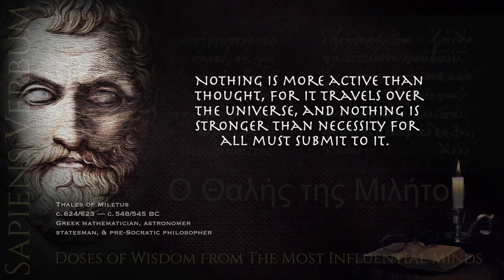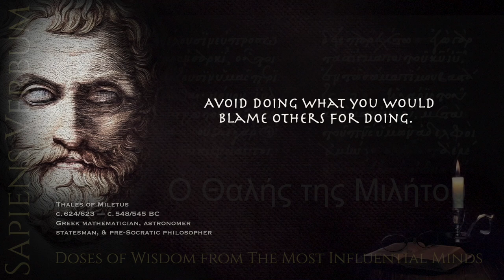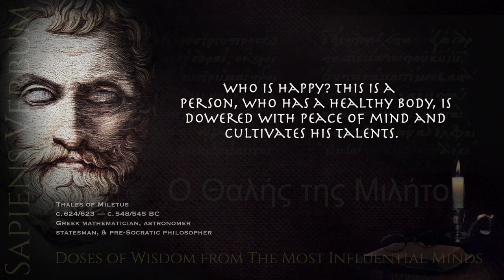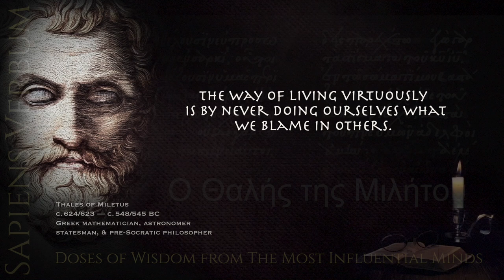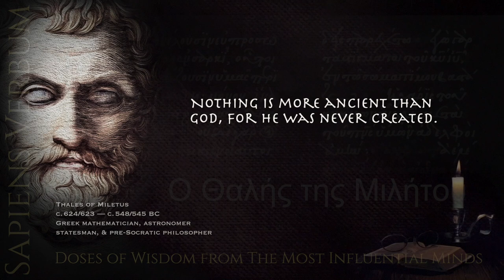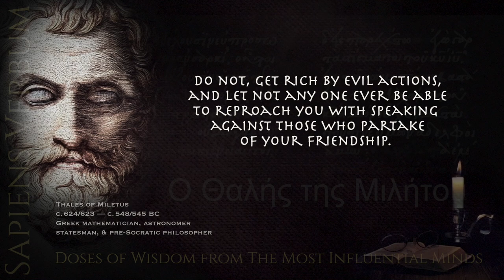Thales of Miletus Quotes Worth SHARING You Need to KNOW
Your support helps us continue to provide valuable content:
— Recommended read, “Thales of Miletus: The Beginnings of Western Science and Philosophy”
— Amazon Books
— Bartlett's Familiar Quotations

Thales of Miletus, one of the Seven Sages of ancient Greece, is widely considered as the father of Western philosophy. His ideas and teachings have influenced the course of Western thought and continue to inspire people today. Join us in this video as we present the top 30 most impactful quotes by Thales of Miletus.

_Hey there! Are you finding our videos useful? It would mean the world to us and let us know that we're on the right track, creating content that's truly helpful to people like you.

Plus, it's the best way to stay up-to-date on all our latest content and never miss a beat!

So, what are you waiting for? Thank you for your support!

Welcome to Sapiens Verbum, a YouTube channel that brings you famous quotes from the most influential minds in history. In this channel, you'll find a carefully curated selection of the most inspiring, wise, and motivational quotes from thinkers, philosophers, writers, scientists, athletes, and leaders who have made a difference in the world. From antiquity to modern times, these quotes will give you a deep insight into humanity and help you expand your understanding of life and the world around you. Join us and let the most influential minds in history light your path. We can't wait to see you!

Sapiens Verbum participates in the Amazon Services LLC Associates Program , an affiliate advertising program designed to provide a means for sites to earn commissions by linking to Amazon, meaning that if you make a purchase through a link on this site, the blog may receive a commission at no extra cost to you.